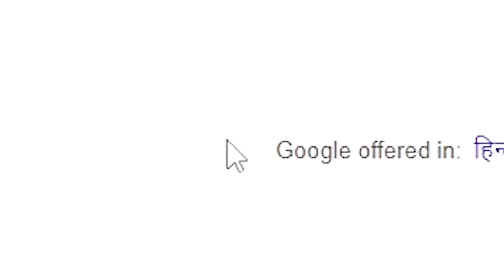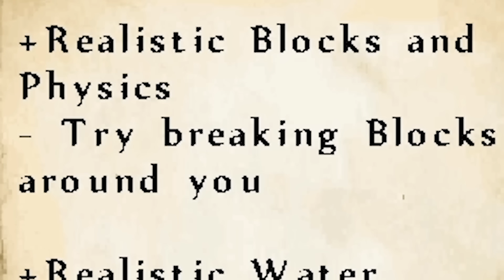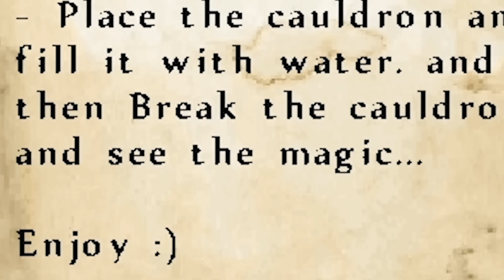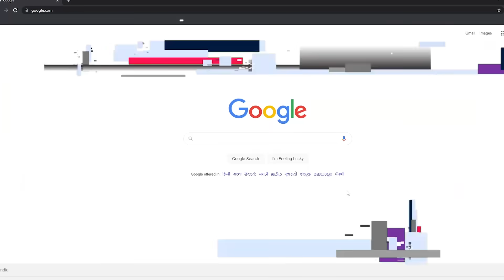I Played the Most Ultra Realistic Minecraft Ever...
So today, we will play the Most Ultra Realistic Minecraft that you have ever seen...
Tod do Like ke button ko :)